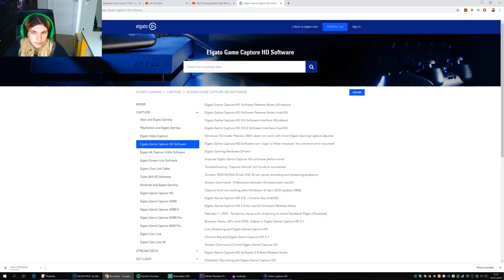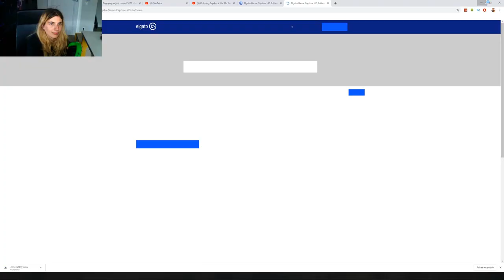Zagrajmy w call of duty WW2 #9 - wzgórze 493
dziś wybierzemy się na wzgórze 493
📷mój intagram